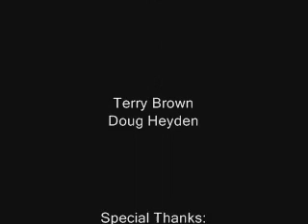Mr. P goes to the moon